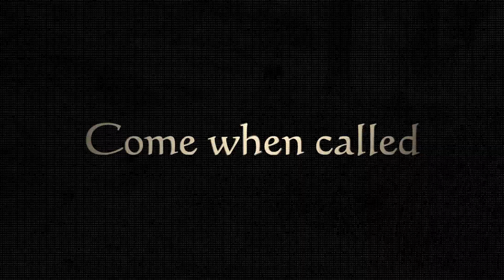Arthur - Cocker Spaniel - 4 Weeks Residential Dog Training